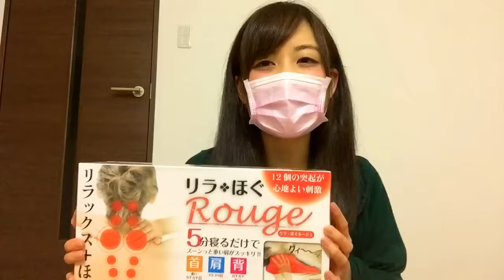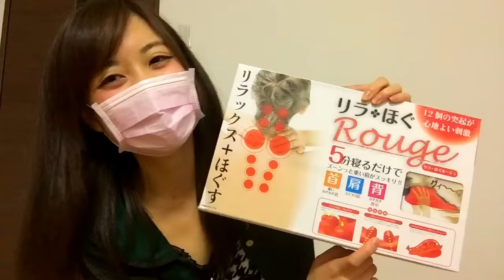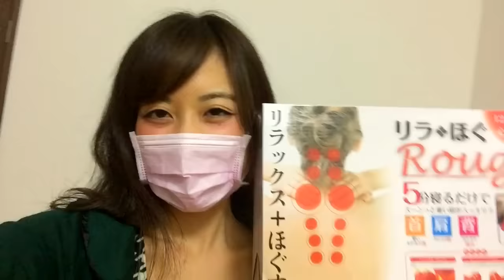【リラ＊ほぐ】5分寝るだけでスッキリ！！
最近、肩と背中が凝るので
お家でも簡単にほぐせるモノを
買ってきたので紹介しますね😉

リラックス＋ほぐす。略して、“リラ＊ほぐ”
12個の突起が心地よい刺激を与えてくれる
優れモノなのです＼(^o^)／✨

値段も安くて機能性が高いのでオススメです(^^)v